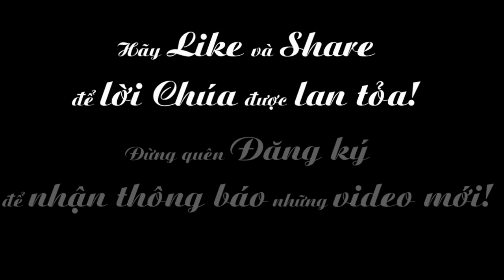Ngày 29-09: Các Tổng Lãnh Thiên Thần Micae, Gabriel, Raphael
Phụng vụ chư Thánh - Các Tổng Lãnh Thiên Thần Micae, Gabriel, Raphael, lm. phaolô phạm quốc túy, theo vết chân người
XEM THÊM